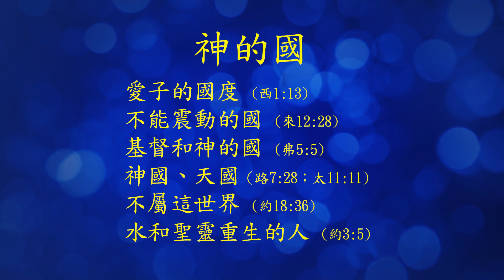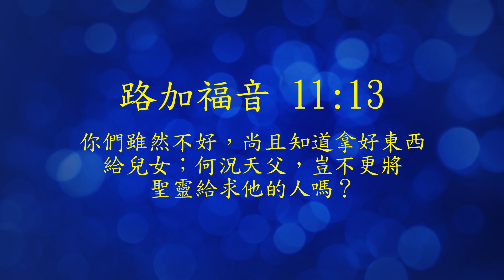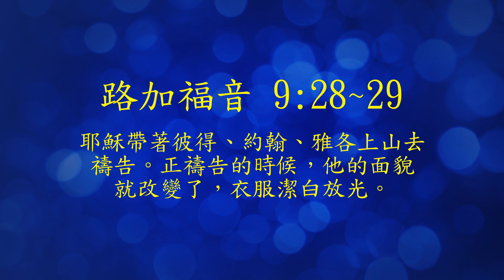第三十三課: 耶穌教導門徒禱告 (The Story of Jesus Lesson 33 - Traditional Chinese)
欲觀看所有《耶穌的故事》的課程，請點擊：……
《耶穌的故事》是將馬太、馬可、路加、約翰等四卷福音書整合一起，以故事發生的先後次序講述。
(The Story of Jesus course told in chronological order based the Books of Matthew, Mark, Luke, and John.)
本課介紹以下故事：(1) 為神國的事禱告；(2) 為個人需求的禱告；(3) 鍥而不捨地禱告。
查考經文：路加福音11:1~13；馬太福音6:9~13；7:7~11。